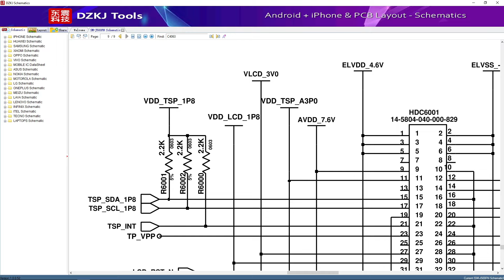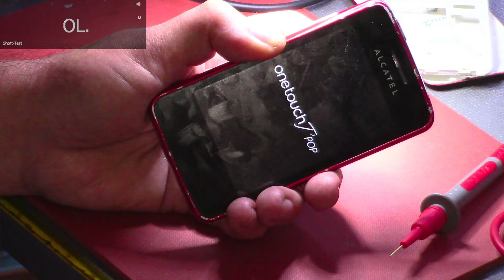Alcatel No Funciona Touch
👉LÉEME👈

╔═╦╗╔╦═╦═╦╦╦╦╗╔═╦══╦═╗ SI NO LO HACES... bueno :"v
║╚╣║║║╚╣╔╣╔╣║╚╣═╬╗╔╣═╣ No Enserio. Subscribete :)
╠╗║╚╝║╗║╚╣║║║║║═╣║║║═╣ GRACIAS! ;)

Has click aqui

visita mi pagina

 Pagina Web Zona Movil